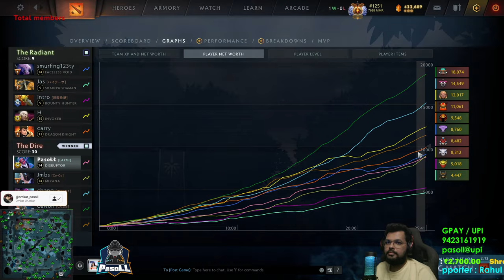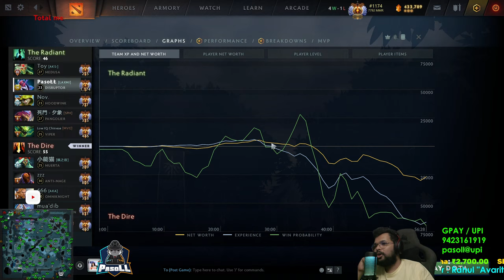Road to the Top: High-Ranked Dota 2 Livestream! | Dota 2 India [Hindi/ENG] | 1440p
TOP DONOR :
Rahul "Avaritia" Bisht 80,000 INR

GPAY / PhonePe / AmazonPay / BHIM / UPI :
pasoll@upi
pasoll@axisbank

Achievements -

National :
1st Place ILG Nashik Minor September 2023
1st Place ACER GAMING LEAGUE SEASON 2 2023
1st Place ILG Mumbai Minor August 2023
1st Place ILG Pune Minor  September 2023
1st Place ILG Mumbai Minor September 2023
1st Place Mountain Dew Arena 2017
1st Place ESL INDIA Premiership 2017 Winter
1st Place ESL INDIA Premiership 2018 Summer
1st Place Conquerors Insignia
1st Place Acer Predator League India Qualifiers
1st Place WESG South Asia Qualifiers
1st Place Taiwan Excellence Cup 2019
1st Place IGE South Asia
1st place ILG Cup Dota 2 Mumbai Major
1st place ASUS ROG Masters South Asia Qualifiers
2nd Place Dew Arena 2019
2nd Place ESL INDIA Prermiership 2019 Winter
2nd Place ROG MASTERS 2017
2nd Place ESL INDIA Premiership 2017 Fall
2nd COBX Gaming Indian Esports Championship 2017
3rd Place ESL INDIA Premiership Winter 2018
4th Place Dreamhack Mumbai 2018

International :
4th Place Acer Predator League 2018 Indonesia
9th-12th ASUS ROG Masters 2016 Malaysia
11th Place WESG APAC Qualifiers 2017 China
7th Place ESL Clash Of Nations Bangkok, Thailand

My PC Specs:
Processor: I7 9700K
Cooler : Cooler Master MasterLiquid ML240L RGB
Motherboard : MSI Z390 Gaming Plus
RAM : TForce 3000Mhz 16GB
GPU : NVIDIA GEFORCE RTX 3070TI
SSD : Samsung 970 EVO PLUS 500GB
HDD : Seagate Barracuda 7200 RPM 2TB
PSU : COOLERMASTER 650W

Peripherals:
Monitor : ASUS TUF Gaming VG27AQL1A Gaming Monitor
Monitor 2 : BenQ Zowie XL2411
Headphones : HyperX Cloud II Wireless
Keyboard : HyperX Alloy Elite RGB
Mouse : Logitech G Pro Wireless
Mousepad : Razer Gigantus - Elite Edition
Microphone : HyperX QuadCast S - USB Condenser Gaming Microphone
Webcam : Logitech C922 Pro Stream HD